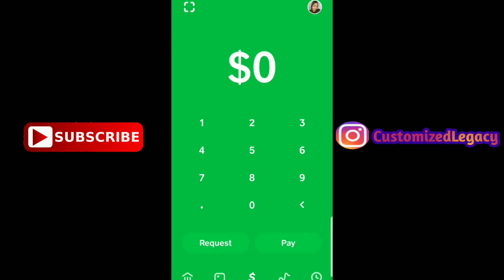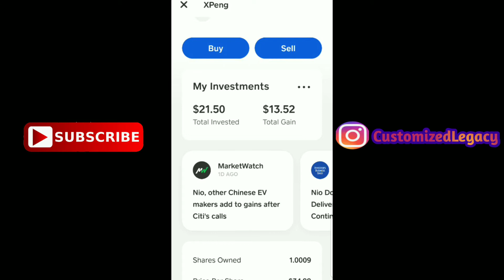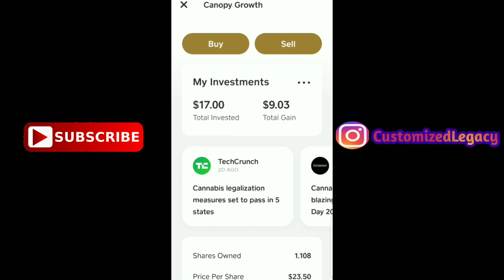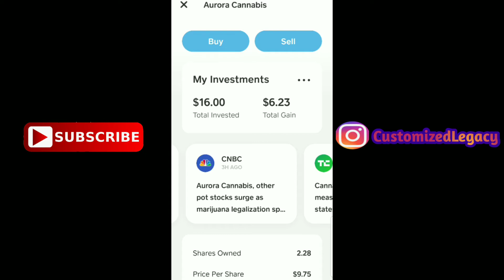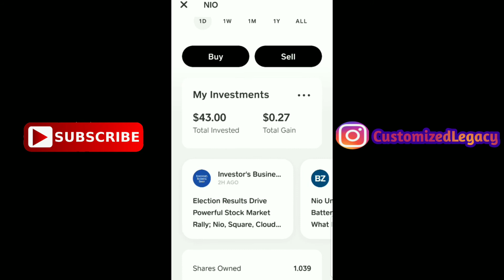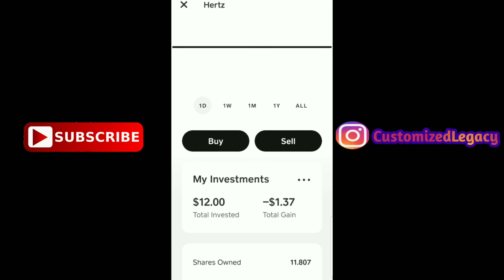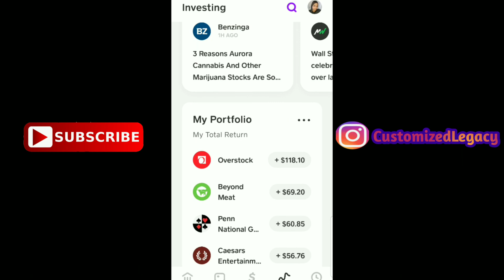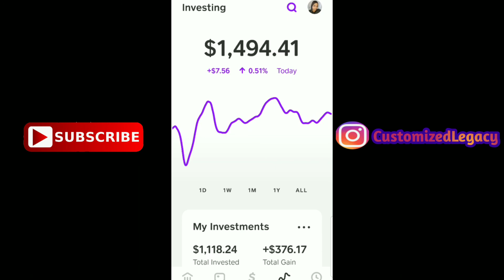Cash App Stock Investing PROOF| Cash App Stock Investing App Actually Works| Cash App Stocks Update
Cash App Stock Investing PROOF! Cash App Stock Investing App Actually Works! Cash App Stocks Update On Cash App! Do You Believe You Can Actually Make Money On Cash App Stock Investing App?

🔥FREE GIVEAWAYS⬇️DON'T MISS THIS🔥